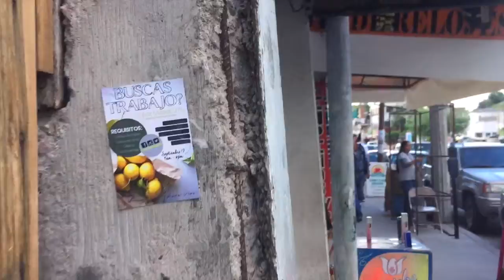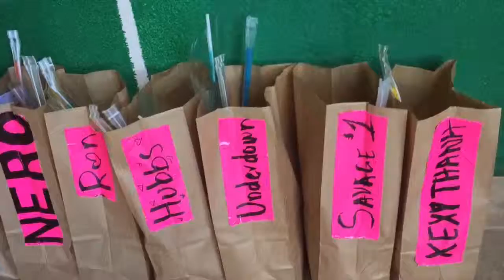Pros & Cons | Living in Mexico | Vlog 2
I decided to move to mexico on a whim and live day by day by crossing things off my frequently updated bucket list. I like to make people feel and put a smile on someones, anyones, face everyday along the way. My saneness relies on self expression, creating, and learning. This is my journey.